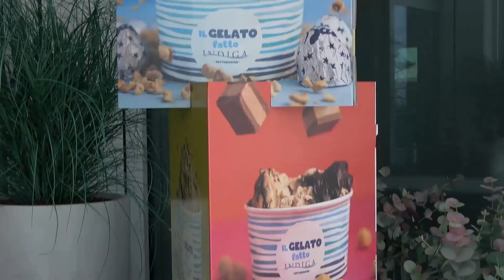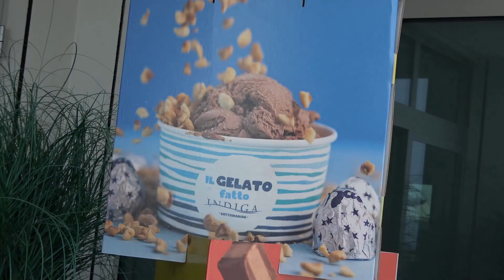PULIAMO IL MONDO CON LEGAMBIENTE, CON PROGETTO LAGUNA PULITA E CON AMICO GIARDINIERE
Si ripropone anche quest’anno l’iniziativa Puliamo il Mondo, iniziativa di Legambiente a cui aderisce il Comune di Chioggia in collaborazione con Veritas e Centro di Educazione Ambientale.
L’iniziativa è diventata ormai una tradizione , dal 1993 Legambiente propone appuntamenti in tutt’Italia per ripulire aree poco attenzionate. La parola d’ordine quest’anno sarà “Per un clima di pace”. A Chioggia venerdì 22 settembre la pulizia riguarderà un tratto di spiaggia libera a Sottomarina e parteciperà una rappresentanza degli studenti e degli insegnanti dell’IC Chioggia 2 – Media Pascoli.
Secondo Serena De Perini, Assessore all’Ambiente del Comune di Chioggia: ”Si tratta di una bellissima iniziativa, ancora più significativo che coinvolga degli studenti del territorio. Loro sono il futuro ed alimentare in loro la consapevolezza del nostro ambiente è qualcosa di veramente importante. Un ringraziamento al CEA, sempre attivo ed attento alle tematiche ambientali, e a Veritas che supporta di buon grado le iniziative sul tema che vengono organizzate in città”.
Venerdì 22 settembre due guide del Centro di Educazione Ambientale incontreranno le classi alle ore 9.00 in zona Diga per guidarle nell’attività di pulizia del tratto scelto e per dare loro alcune informazioni sul nostro delicato ecosistema e su come preservarlo. Veritas fornirà i guanti e i sacchi per la raccolta.
L’iniziativa di Legambiente è rivolta solo agli studenti, tutti gli altri sono invitati alle iniziative che si terranno in altre zone del territorio clodiense domenica 24 la mattina. Progetto Laguna Pulita si rivolgerà alle zone dell’Arzerone  via terra e via acquea grazie alle imbarcazioni dei vongolari che hanno voluto l’intervento di pulizia e che si prefiggono di ripeterlo a cadenze frequenti, Amico Giardiniere si attiverà invece a Ca’ Roman.